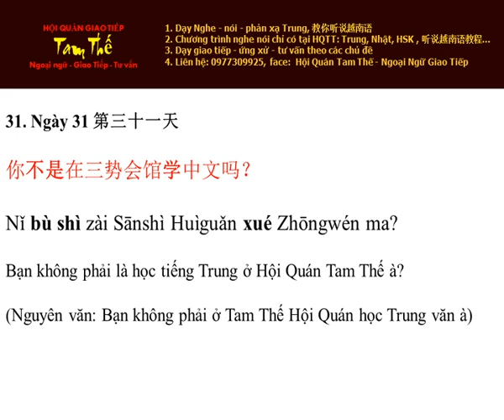Ngày 31 Không phải bạn học tiếng Trung ở Hội Quán Tam Thế à? Nghe Noi Tieng Trung Moi Ngay Mot Cau